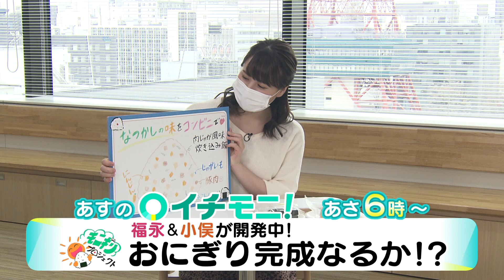【HTB公式】6月18日(金)イチモニ！番宣